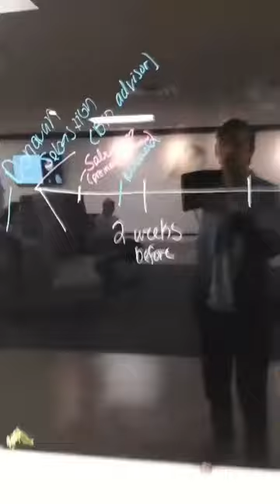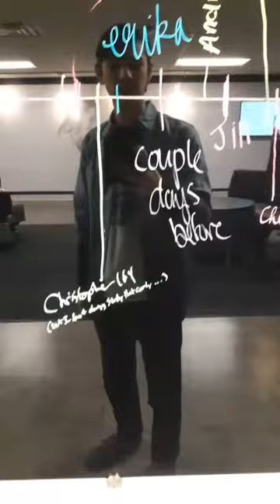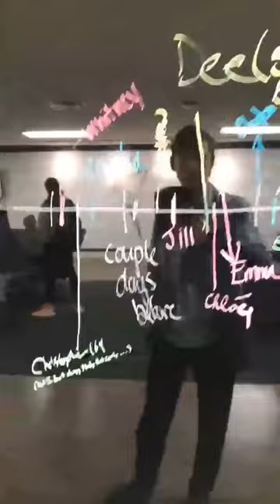BLACKBOARD CRITIQUES: How early do you start studying for your exams? (Spring 2019)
There's a black board over at Liberty University (in DeMoss) where there's a question asked weekly and students write down their answers. Last semester, I started to go through the answers and give my thoughts on them (because a good bunch of them are so laughable).

This video features the Instagram Stories I did on the answers to the week's question.

I have built a small following of fans these critiques I want them to be available for my YouTube audience.

Be sure to follow me to see the latest I'm up to and to watch my critiques as soon as possible (and to watch old critiques)!

During your time at Liberty University, if you are ever in need to contact someone to help you excel during your time at LU (whether it be tutoring or advising), be sure to visit the College of Applied Studies & Academic Success.